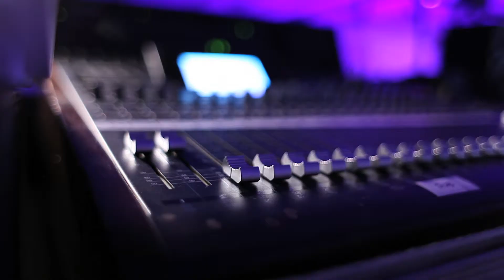حفل تخريج الدفعة الأولى لبرنامج عبدالعزيز بن حميد لإعداد القادة - ABHLP Graduation Ceremony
حفل تخريج الدفعة الأولى لبرنامج عبدالعزيز بن حميد لإعداد القادة الدفعه الأولى 2013
Abdulaziz Bin Humaid Leadership Program Graduation Ceremony